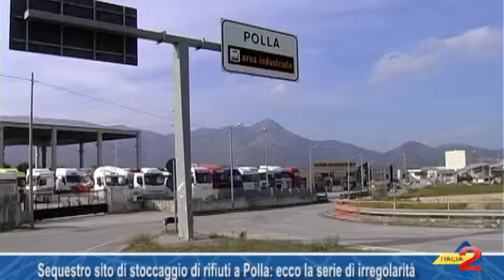Sequestro sito di stoccaggio di rifiuti a Polla: ecco la serie di irregolarità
Sequestro sito di stoccaggio di rifiuti a Polla: ecco la serie di irregolarità. Due persone denunciate